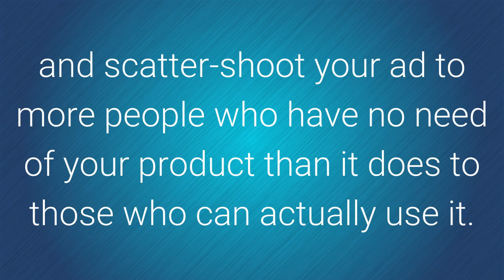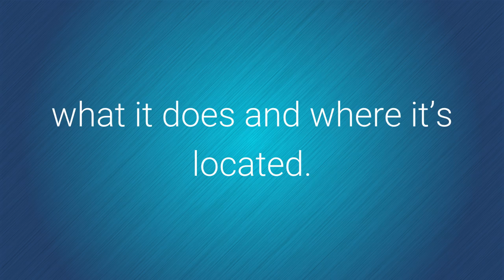BTB-How to Find and Engage More Customers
If you have a business you need to know the most effective ways to attract customers, engage clients and build confidence with your patients.
We specialize in showing our customers the best ways to find potential customers for their business, hold their interest while they learn about your products or services and point out the advantages of doing business with you instead of your competition. Stop by our website and see what we can do for you